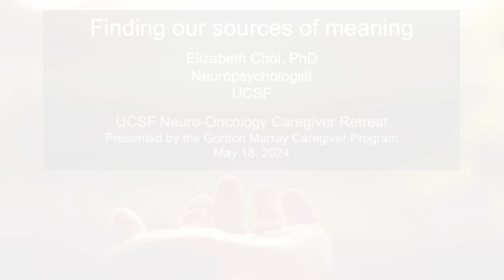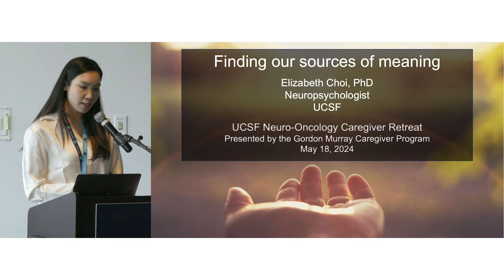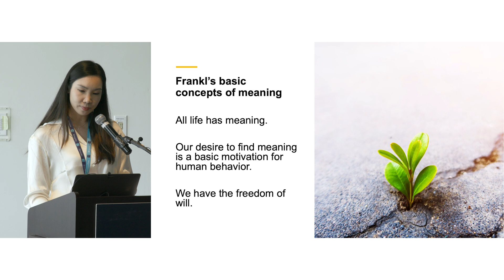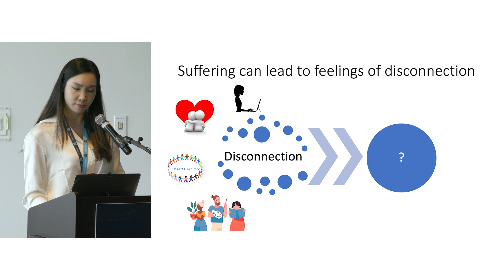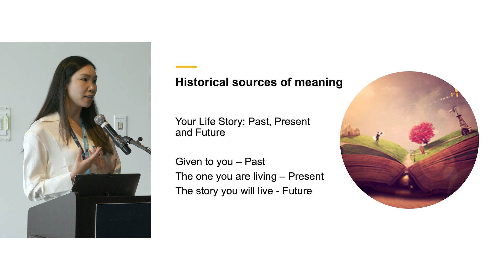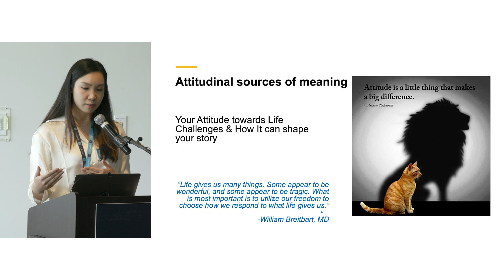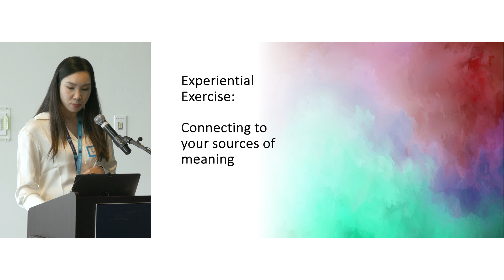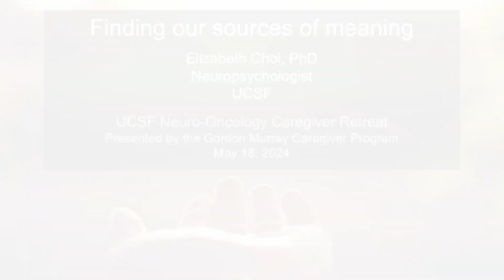Brain Tumor Caregiver Retreat | Finding Our Sources of Meaning | Elizabeth Choi, PhD, UCSF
The UCSF Neuro-Oncology Gordon Murray Caregiver Program hosted its annual Caregiver Retreat on May 18th, 2024 on the Parnassus Heights campus. This restorative day provided a warm, nurturing environment for current caregivers of brain tumor patients to connect and learn practical information to manage the challenges that can arise from supporting their loved ones.

In this video, UCSF neuropsychologist, Elizabeth Choi, PhD, speaks to the caregivers about finding our sources of meaning in life. Her talk included a vision board arts and crafts exercise to help create a path to connecting to one's sources of meaning.

For more information on UCSF Neuro-Oncology Gordon Murray Caregiver Program,